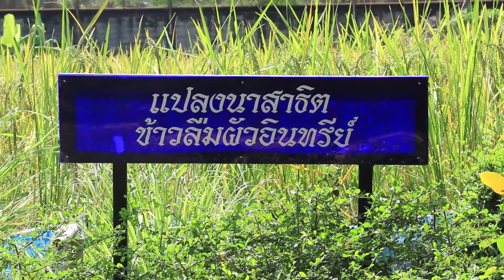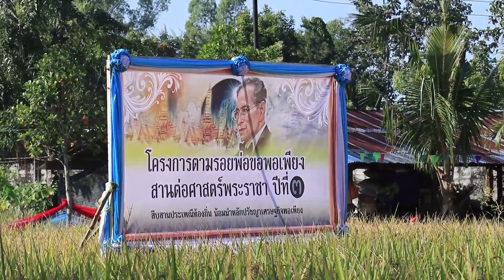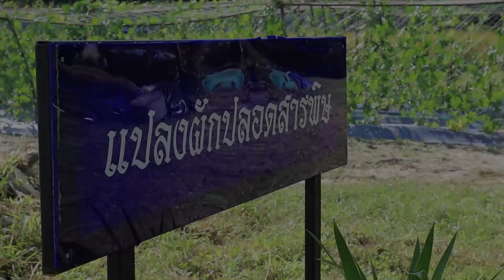Organic Agricultures of​ juvenile DJOP​ 2019